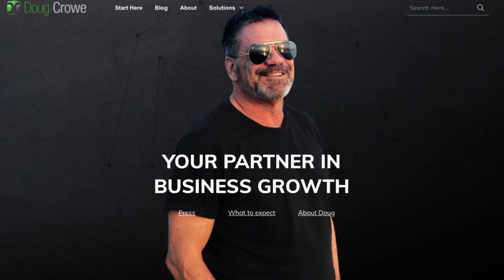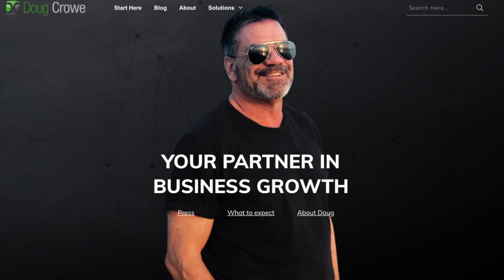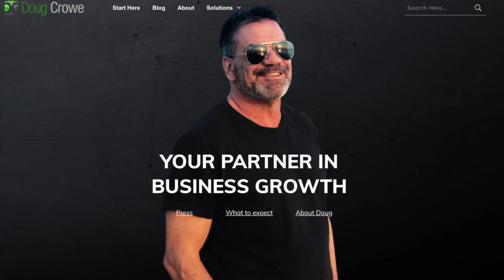Go Big: How to Position Yourself for Success Featuring Doug Crowe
Doug Crowe is an investor, brand specialist, and writer who helps entrepreneurs optimize their businesses and create lasting relationships with their clients. He has contributed to the Chicago Tribune, MSN Money, and the Seattle Times as a best-selling author. On Chicago’s WLS AM 890 ABC radio, he created the first real estate program, “The Real Estate Coach.” Doug Crowe believes in harnessing the power of multimedia, a strong team, and a big goal to propel you to success.